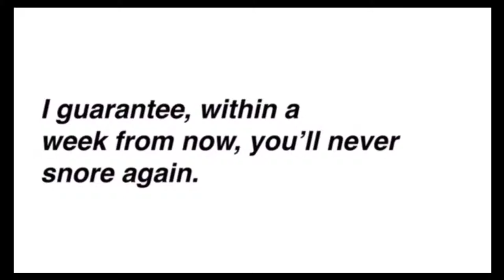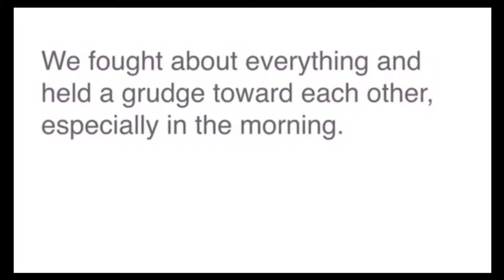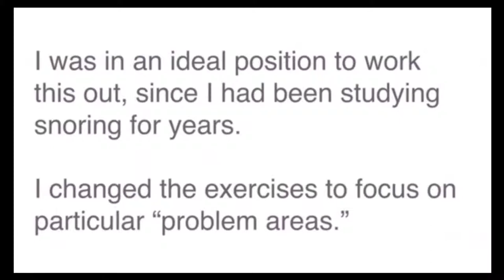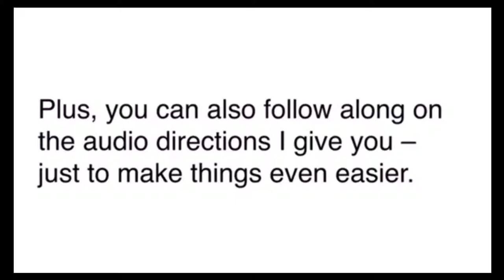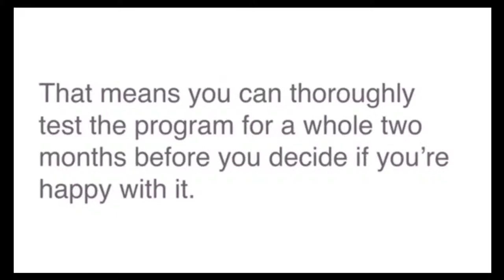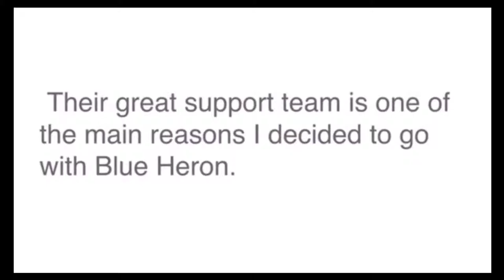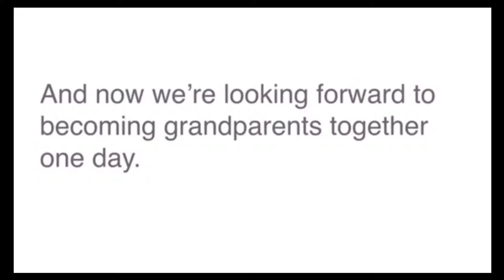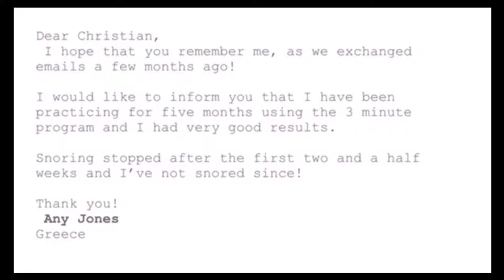Sleep Apnea Treatment - 3 Steps Natural Treatments for Sleep Apnea - How To Stop Snoring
Here are "The Easy, 3 Minutes Exercises That Completely Cured My Horrendous Snoring And Sleep Apnea"
How To Stop Snoring Exercises, Discovering this simple cure for stubborn snoring and horrendous sleep apnea was one of those miracles.

Because not only did it change everything for my wife and me, it has since helped thousands of people all over the world.

And because the exercises are so easy and take so little time, you’ll stick to them and not give up.

Plus, when you experience such immediate results, you’ll be extremely motivated to keep on going.

Here Is How You’ll Permanently Cure Your Snoring In Three Steps:
Step #1: Understand Exactly What Causes YOUR Snoring

It’s very easy to find out.

I’ll give you a few simple questions to diagnose exactly what type of snoring you have.

For example: “Do you snore even when you sleep with your mouth closed?” (Your partner may need to answer this.)

If the answer is Yes, then more likely than not, your nasal passages are to blame. (We’ll do a few follow-up questions to diagnose this for sure.)

And I’ll give you specific exercises focused on opening up the nasal passages.
Step #2: Learn the Exercises Tailored Exactly to YOUR Type of Snoring

I’ll recommend 3–4 exercises based on your type of snoring (throat, tongue, nasal passages, jaw, or soft palate).

Each exercise takes about a minute or two to do. So you’ll have to put aside 3–5 minutes per day to completely cure your snoring.

Today, you should put aside an extra five minutes to learn the exercises for the first time. I explain them in simple language, and the directions are well illustrated, so they’re very easy to learn.

Plus, you can also follow along on the audio directions I give you – just to make things even easier.

Best of all, you can perform the exercises anywhere, anytime – even while stuck in traffic or watching TV. After a few days, they’ll become completely automatic.

So, doing the exercises really doesn’t take time from anything else.

And yes, I recommend you keep on doing the exercises for a few days, even if your snoring is completely cured on the very first night. This is just to make sure it doesn’t reappear.
Step #3: Learn the Most Powerful Sleeping Positions to Prevent Snoring

This step is optional:

You see, curing your snoring is all about opening up the breathing passages so they’re not blocked by anything.

Because some people take up to a week to completely cure their snoring, I used my understanding of the subject to develop sleeping positions that work the very first night – even before you begin using the exercises.

These positions also guarantee you never have to snore again, even in the extremely rare instances the exercises don’t help or take a long time to work. (Again, this is very rare, but I’m a perfectionist and want to make sure you’re 100% happy.)

In one sleeping position, you can lie on your back; the other, you sleep on your side. It all depends on what you like.